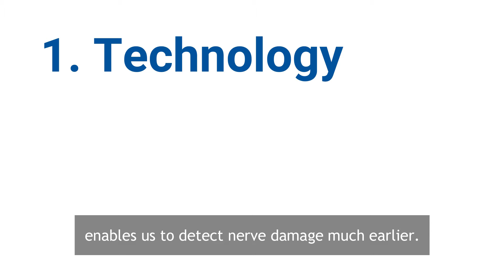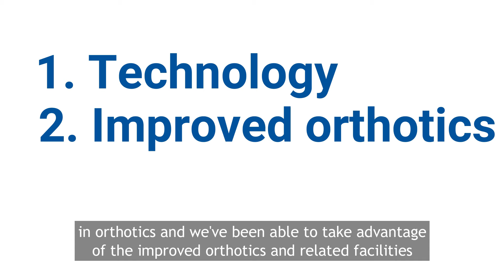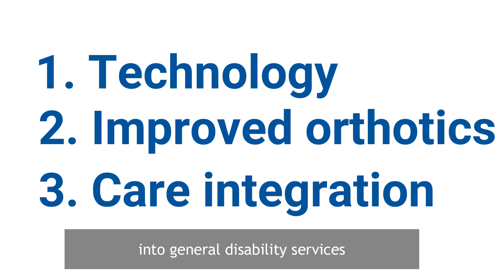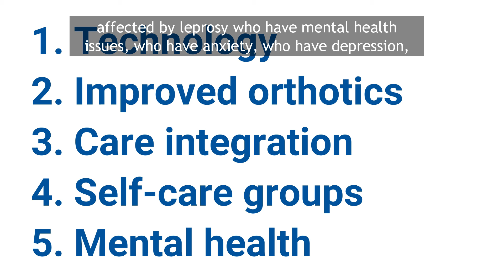How has care for leprosy-related disability changed over the last 30 years? (Part 1/3)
Jannine Ebenso, Head of Quality Assurance at The Leprosy Mission International has over 30 years of experience within the leprosy sector. In that time she has seen how our understanding and treatment of leprosy-related disabilities has changed and how it has stayed the same. This video gives you an insight into what you need to know.

Jannine considers advances in technology, orthotics, care integration, self-care groups, and mental health.

This video is part of a wider three-part series on leprosy-related disabilities, where Jannine considers how our understanding of disability has changed and what the future of leprosy and disability holds.

Find out more about leprosy on our